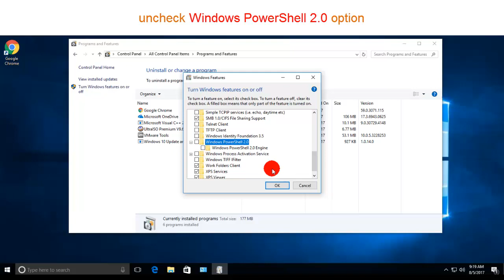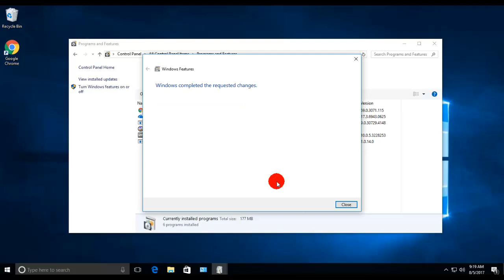[FIX] Windows PowerShell Has Stopped Working In Windows 10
If you are getting Windows PowerShell problems, this video will show you how to fix Windows PowerShell has stopped working message in Windows 10/8/7

This tutorial will show you how to fix Windows powershell has stopped working in Windows 10/8/7

1. Open Command Prompt (Admin).
2. Type PowerShell
3. Copy and paste the code
4. Close Command Prompt window, then go to C:/Users/name/AppData/Local/
Find the folder named TileDataLayer and delete it.